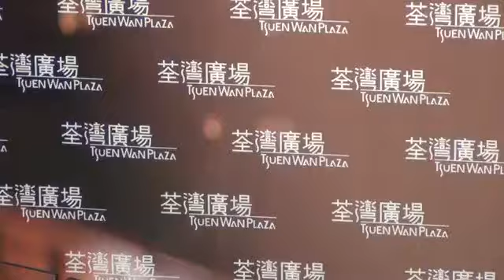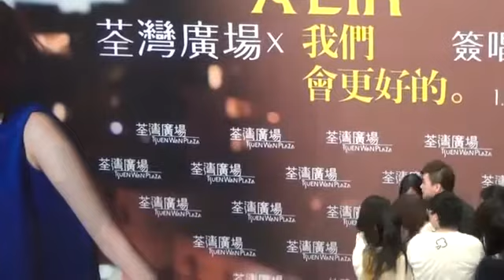A Lin @荃灣廣場 X A Lin「我們會更好的」簽唱會 20120401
A Lin @  A Lin「我們會更好的」簽唱會 x 荃灣廣場   20120401